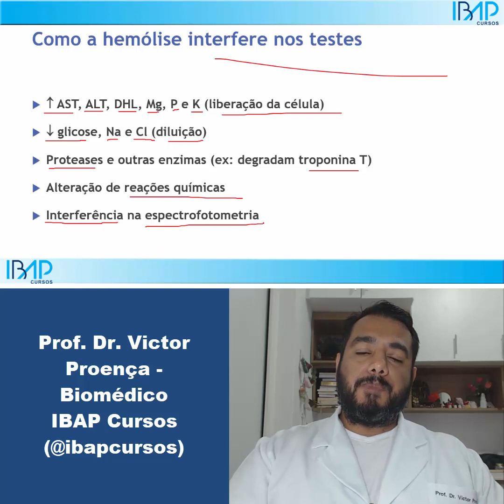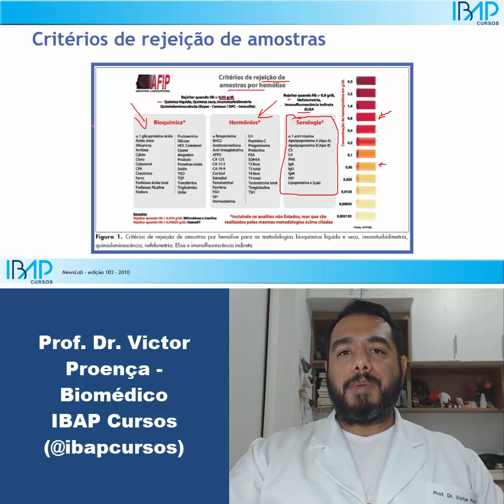Como a hemólise interfere nos testes laboratoriais? Quais os mecanismos?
Neste vídeo vamos explicar como a hemólise interfere nos testes laboratoriais? Quais os mecanismos? Esta é uma das partes da aula "Como Evitar a Hemólise na Coleta de Sangue Venoso? | Causas de Hemólise na Coleta de Sangue". Para assistir à aula completa acesse
• Quais são os tipos de hemólise? Qual a diferença entre a hemólise in vivo e in vitro?
Espero que esses vídeos possam te ajudar muito.
Grande abraço
Prof. Dr. Victor Proença